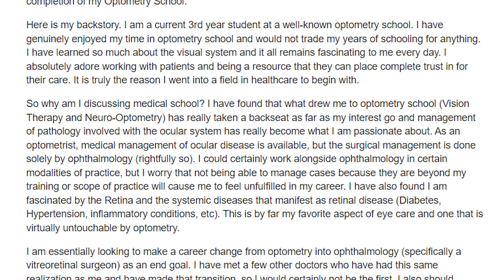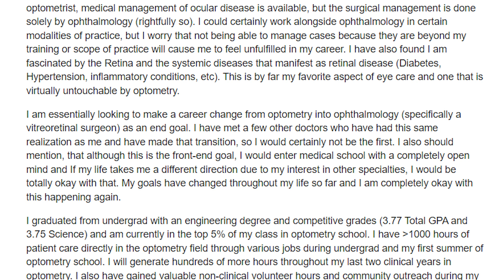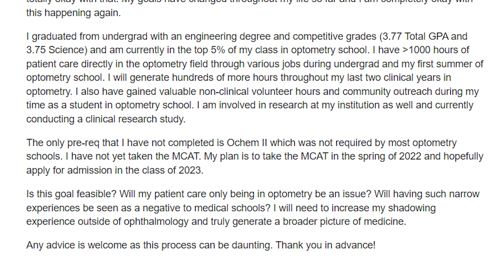From Optometry to Ophthalmology | Old PreMeds ep. 318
This non-trad is already in their 3rd year of optometry school. Is it too late to switch to medical school?